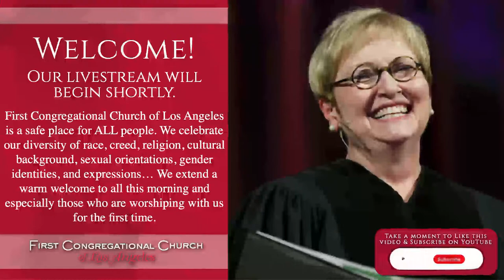Sunday Prelude-Concert & Service: July 23, 2023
00:00 - Announcements
7:10 - Organ Prelude-Concert
38:20 - Sunday Service
1:09:47 - Chancel Conversation with Rev. Brandon Harris & Cat Moore
1:35:54 - Sunday Service
1:52:45 - Organ Postlude